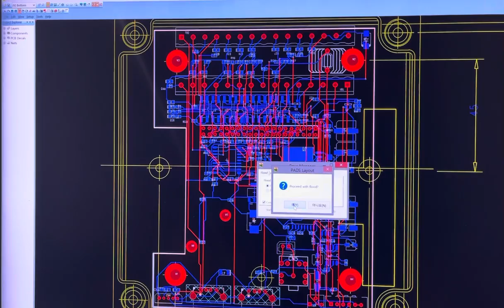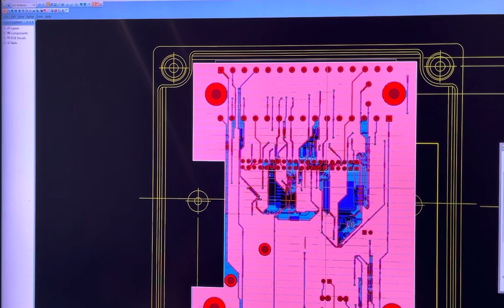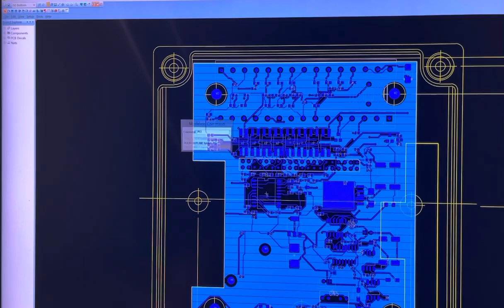pads 기판에 동판 깔기